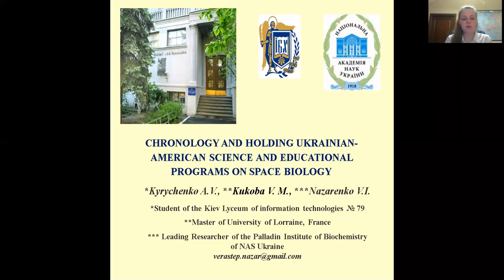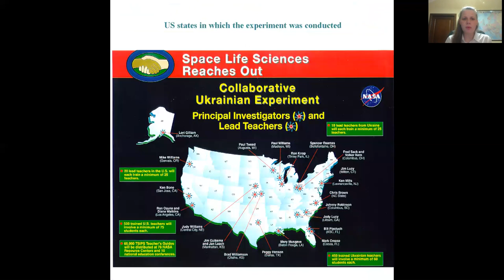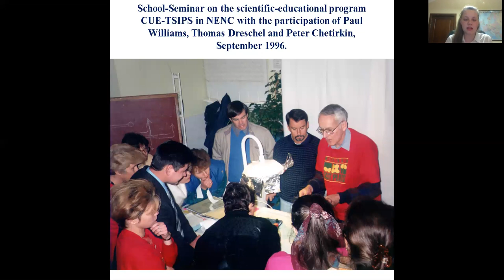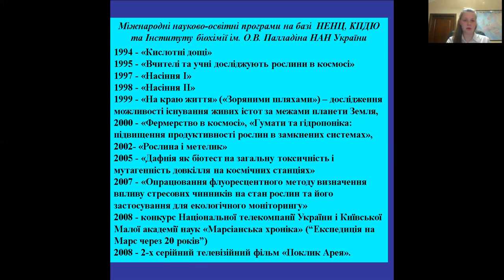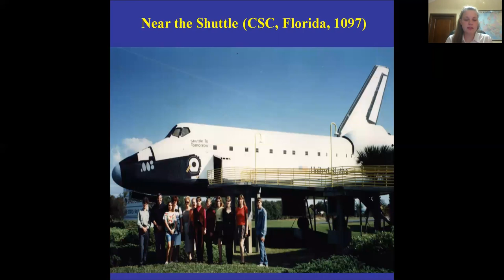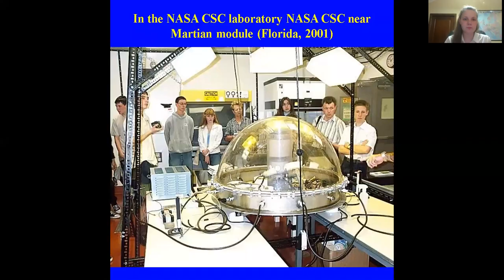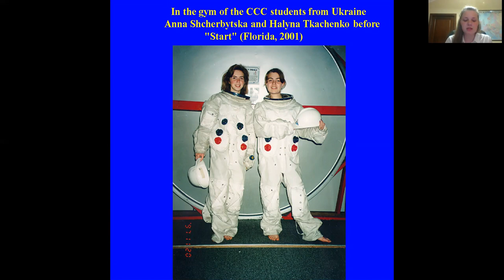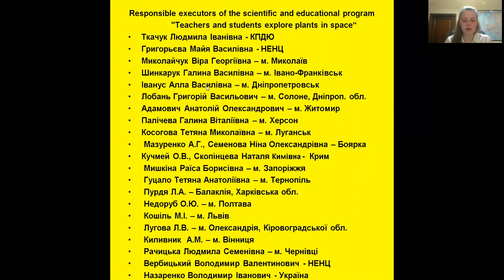«Дні науки в Україні» або політ ідей не зупинити!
Щороку в Україні  відбуваються сотні важливих наукових заходів: конференції, форуми, круглі столи, диспути тощо.  Але якщо ви безпосередньо не пов’язані з наукою або не цікавитеся цілеспрямовано, то навряд чи дізнаєтеся чим дихають сучасні вчені. Але все, що  сфокусовано  у науковому світі, через  якийсь проміжок часу з’являється в нашому житті у вигляді нового сорту, механізму, програми або вірусу.